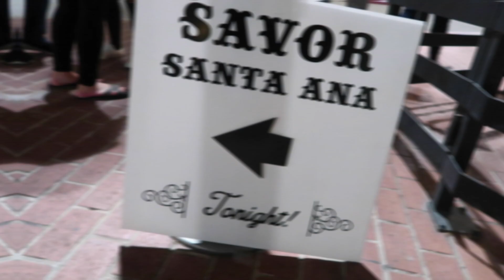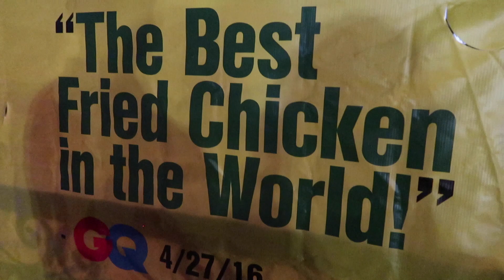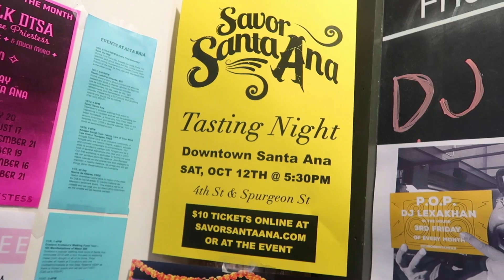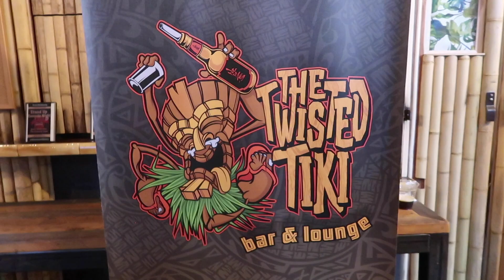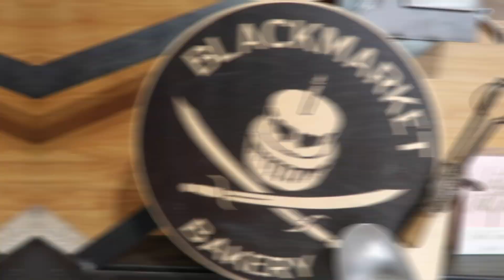Savor Santa Ana 2019 [YELP ELITE OC] • Vlog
Thank you, Yelp OC for having me again at this event I had a great time! The entire video is subtitled in case the audio is too rough, enjoy!

Featured Restaurants:
Wings & Bowls
Gus's Famous Fried Chicken
Wursthaus
Three Pug Bakery
Dos Chinos
Twisted Tiki Bar
Black Market Bakery

Vlog Camera
Handheld Tripod